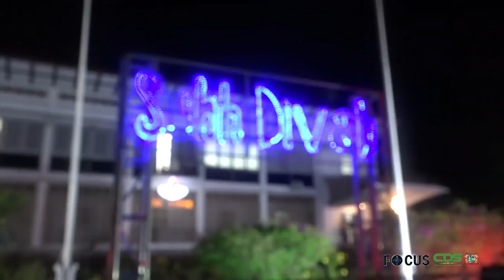FOCUS AFLVERING 440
President Santokhi geeft antwoord op vragen parlement
- Bestuur Rekenkamer maakt opwachting bij president
- EN!! Praalwagenoptocht doet kabinet president aan